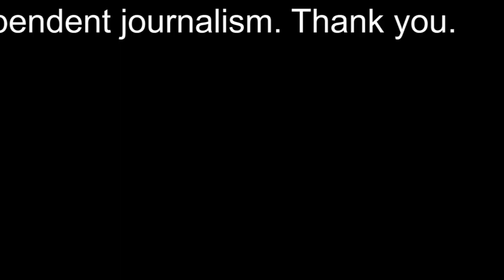【平野紫耀】King ＆ Prince平野紫耀がCM降板も…「“恋敵だった”中川大志の新起用」にファン歓喜のワケ